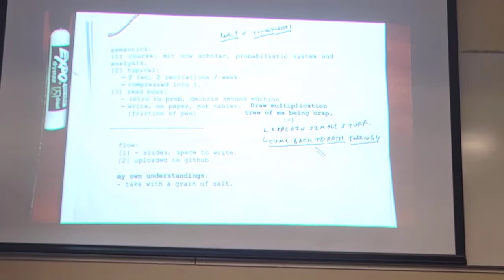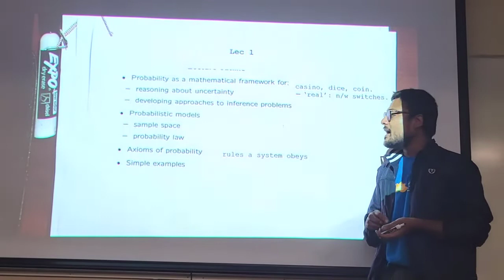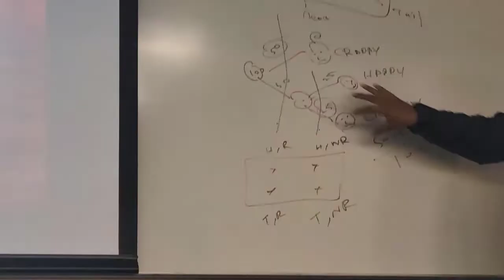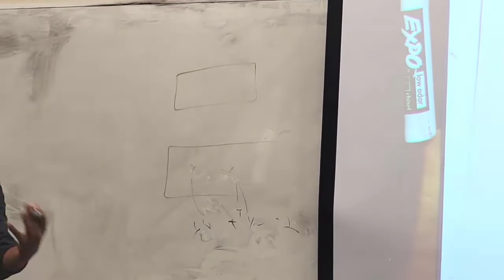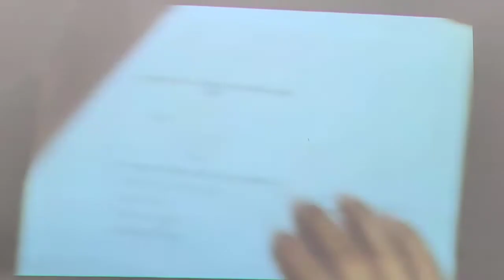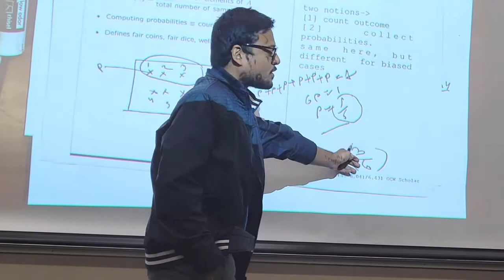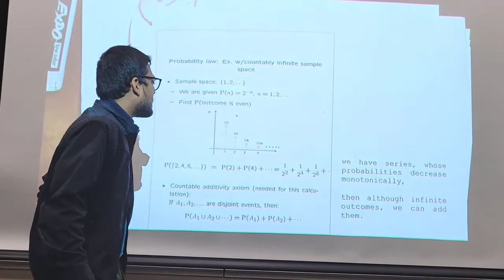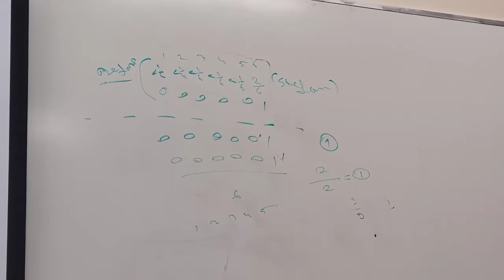Supplementary 01 Intro to Probability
By: Rajat Modi

Based on:
John Tsitsiklis. 6.041SC Probabilistic Systems Analysis and Applied Probability. Fall 2013.